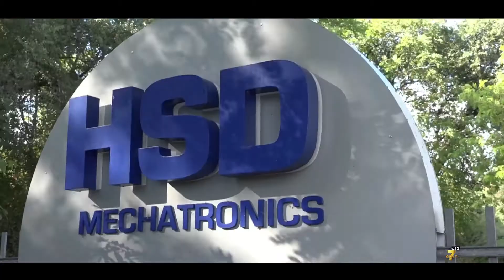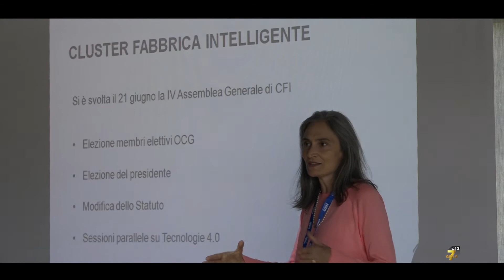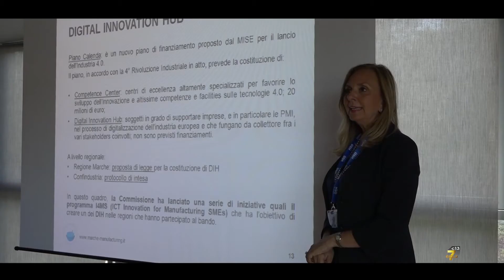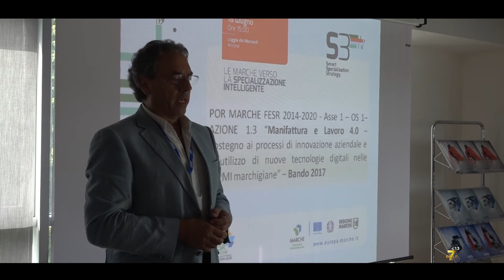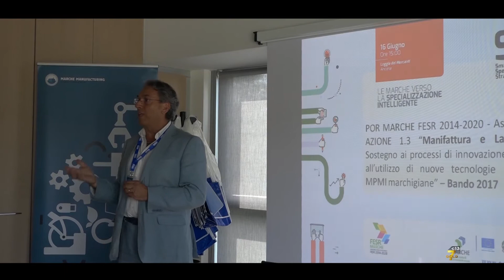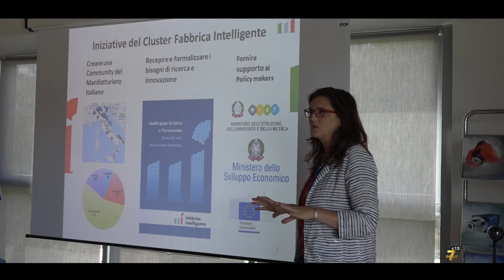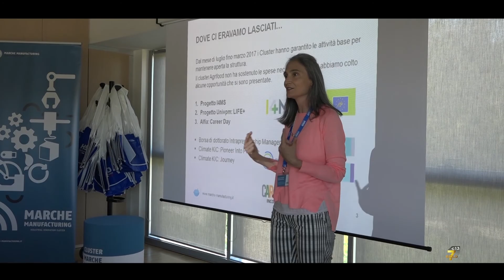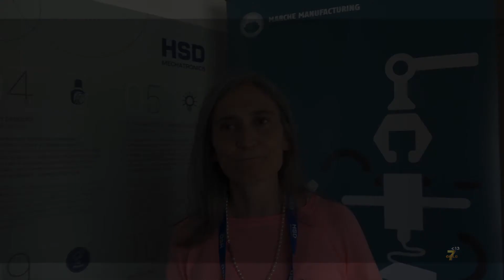Assemblea Cluster Marche Manufactoring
Il 29 giugno 2017 si è svolta l'Assemblea generale dell'Associazione Cluster Marche Manufactoring c/o la sede dell'azienda HSD S.p.A. di Gradara (PU).

Cluster Marche Manufacturing è un partenariato pubblico privato composto da Università, Istituti di Ricerca ed aziende del territorio che collaborano per raccogliere e studiare le esigenze della produzione manifatturiera, sempre più orientate verso una lavorazione automatizzata, efficiente, a basso impatto ambientale e orientata verso l’uomo, obiettivi definiti fondamentali dal cluster nazionale Fabbrica Intelligente.